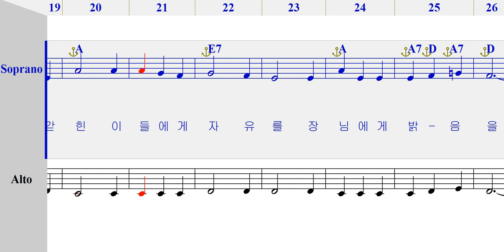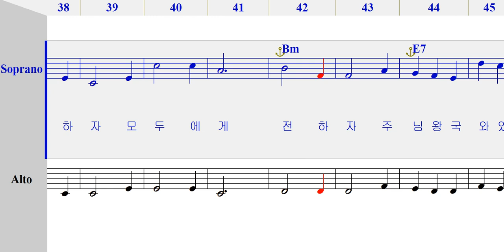소프라노 - 467 만민에게 전하자 [ 가톨릭성가 2부 파트연습 ]